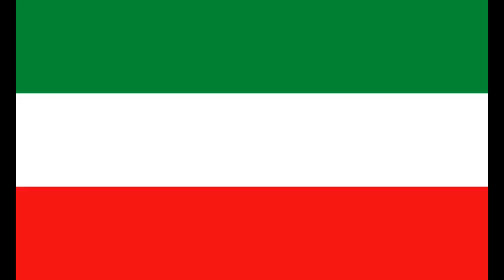Zastave saveznih država Njemačke